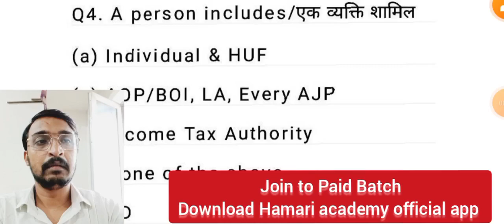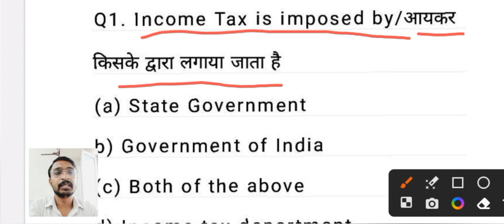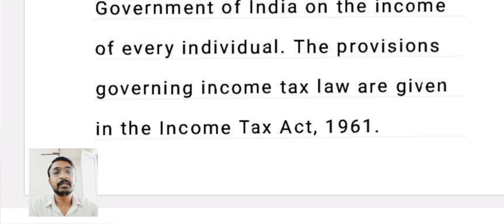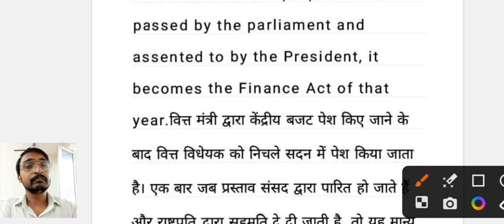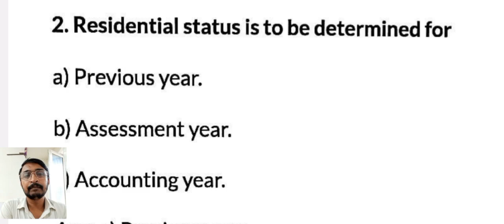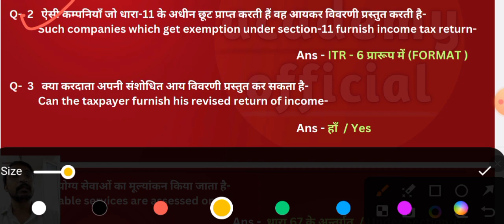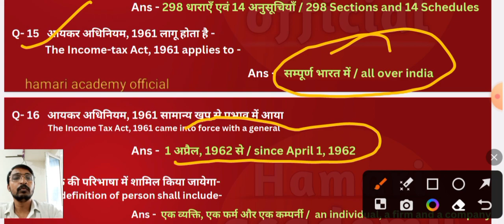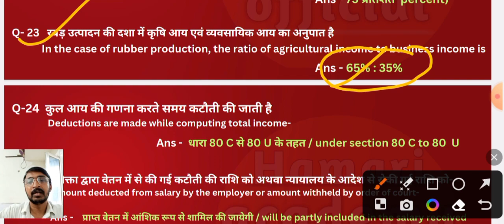UPSSSC Auditors Exam class 2023/Taxation important MCQ question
join to Paid Batch Download
Hamari academy official